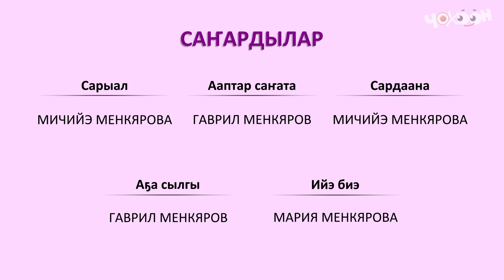Үрэххэ сөтүөлүүбүт | Игирэчээс Кулунчуктар